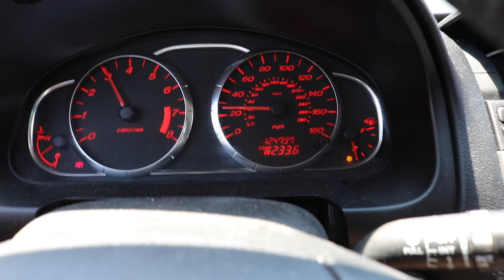Doing Wide Open Throttle Pulls - Mazdaspeed 6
hey guys this is my mazdaspeed 6 big turbo. hope you guys like this quick video

184

steven_devey3